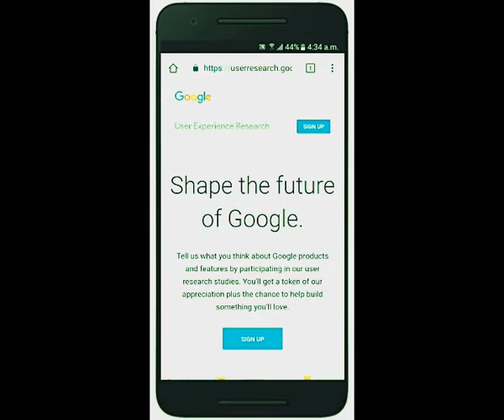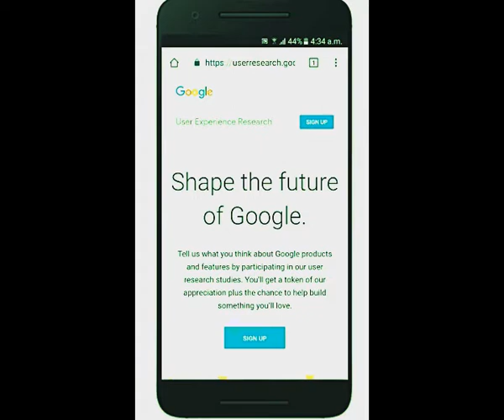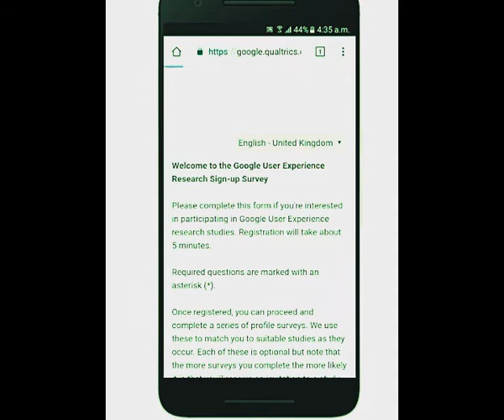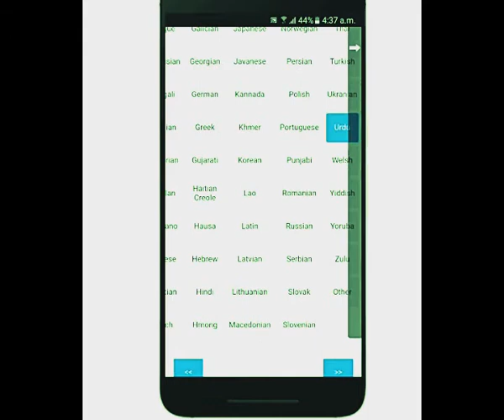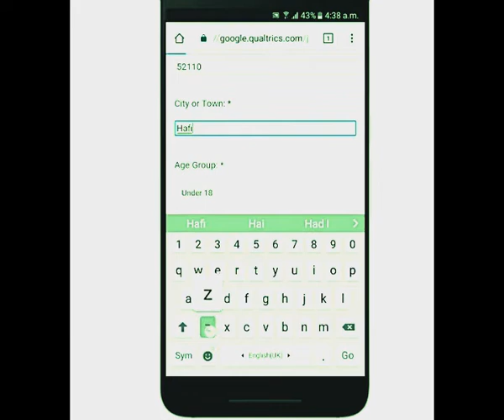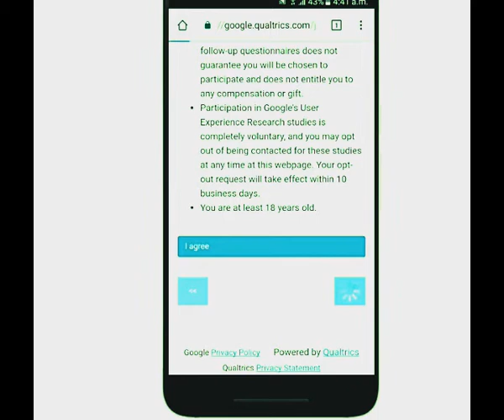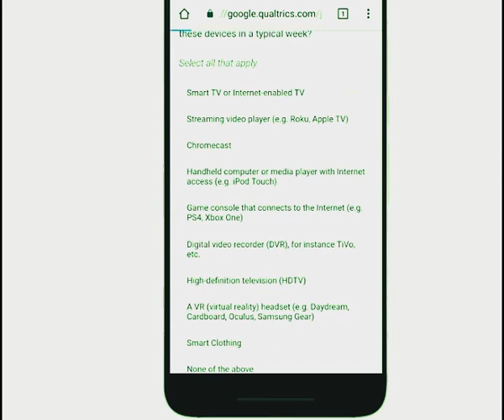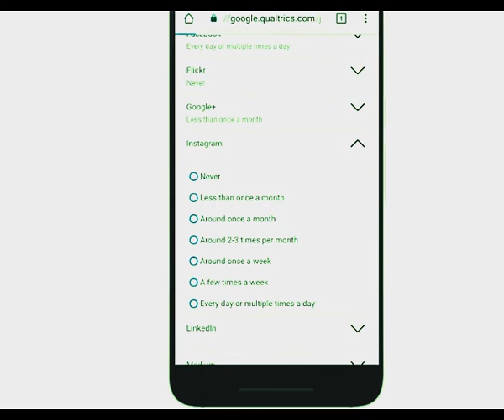Make Money online in pakistan without investment without skills Earn money fast by btc mining club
In this video, I’m going to show you, Easy Work No Skill Required | Earn Money Online | Online Part Time Work | Make Money Online | Part Time Job | HBA Services